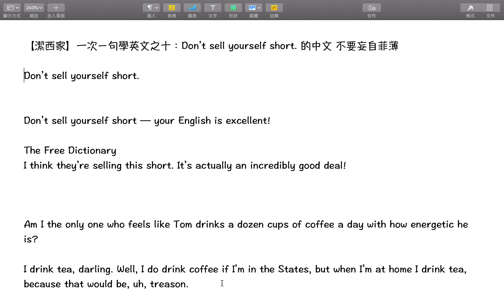【潔西家】一次ㄧ句學英文之十：Don’t sell yourself short 的中文 不要妄自菲薄